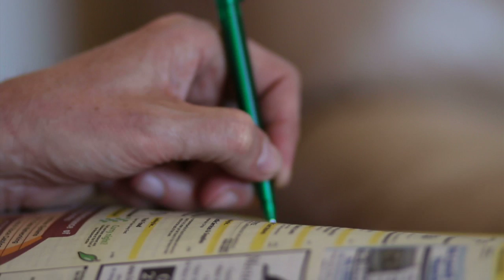Signals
John is a lonely old man looking for someone just to talk to.